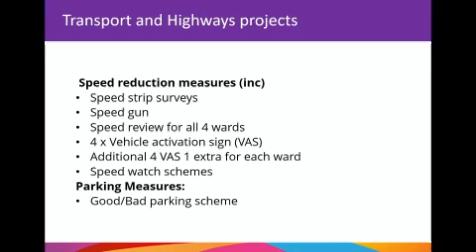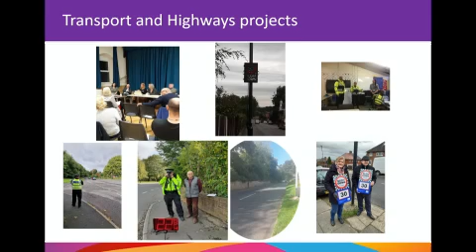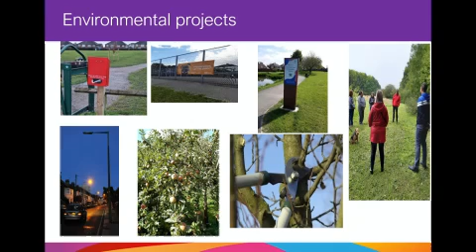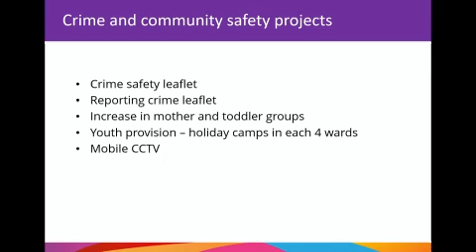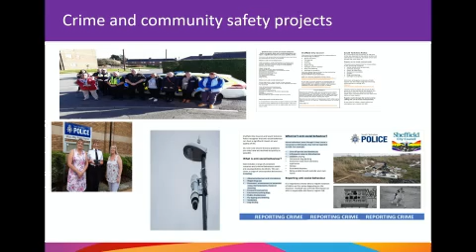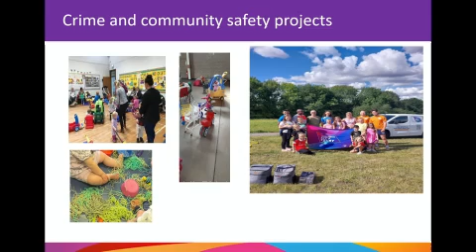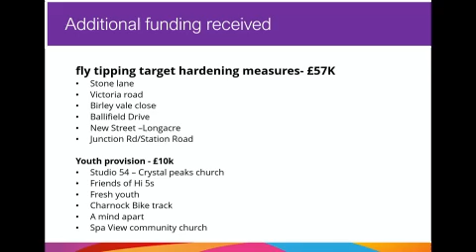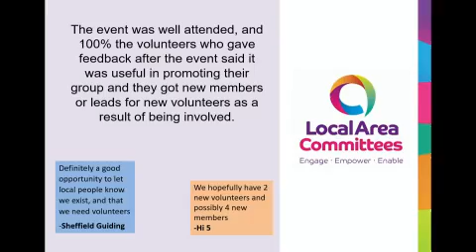Sheffield City Council South East Local Area Committee 28 June 2023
SOUTH EAST LOCAL AREA COMMITTEE AGENDA 28 JUNE 2023
1. Welcome and Housekeeping Arrangements
2. Apologies for Absence
3. Exclusion of the Press and Public
4. Declarations of Interest
5. Minutes of Previous Meeting: To approve the minutes of the meetings of the committee held on 22 March, 2023, and 17 May, 2023.
6. Meet the Councillors
7. Public Questions and Petitions
8. Discussion session and review of South East Local Area Committee priorities
The live webcast to be paused to allow public participation in this interactive session.
9. Feedback from the discussion session

NOTE: The next meeting of South East Local Area Committee will be held on Thursday 5 October at a venue to be confirmed.